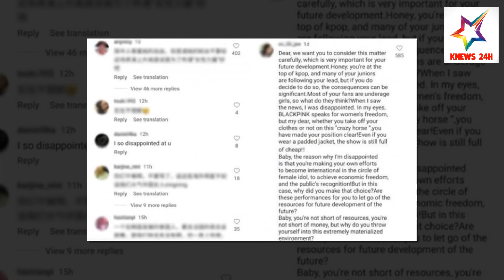Lisa (BLACKPINK) Bị "Khủng Bố", Chìm Trong Chỉ Trích Sau Lịch Trình Biểu Diễn Ở Hộp Đêm Thoát Y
Lisa (BLACKPINK) Bị "Khủng Bố", Chìm Trong Chỉ Trích Sau Lịch Trình Biểu Diễn Ở Hộp Đêm Thoát Y | KNEWS 24H